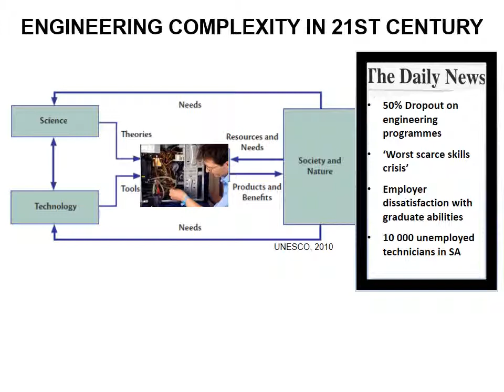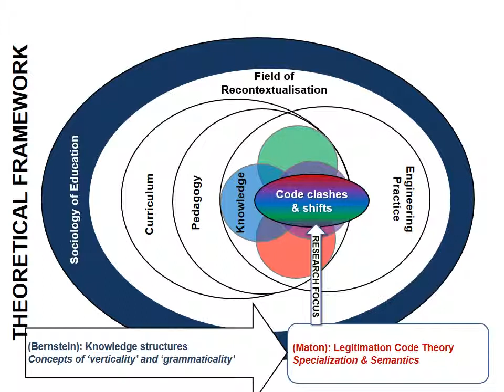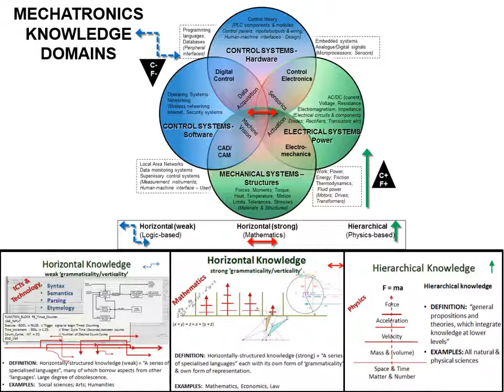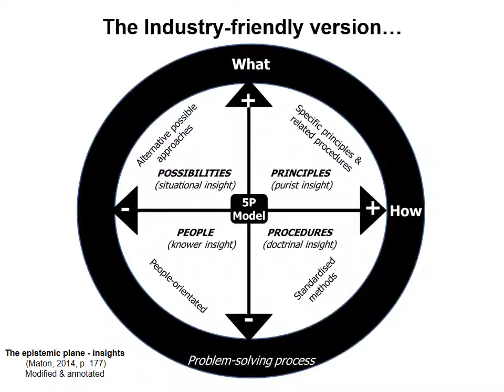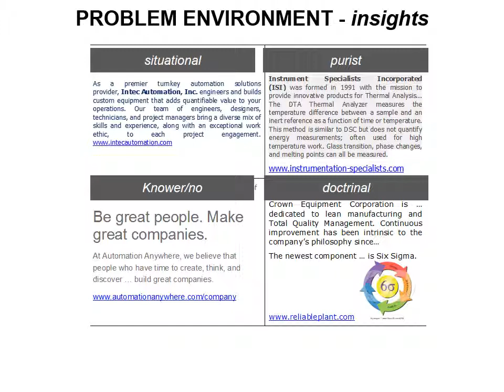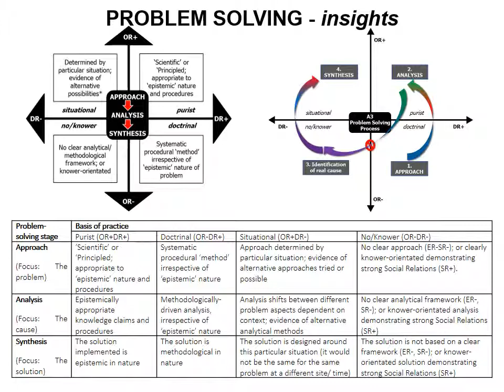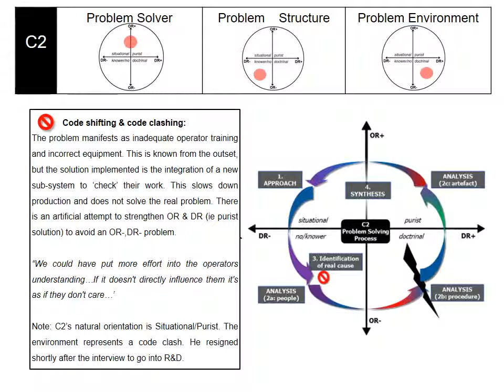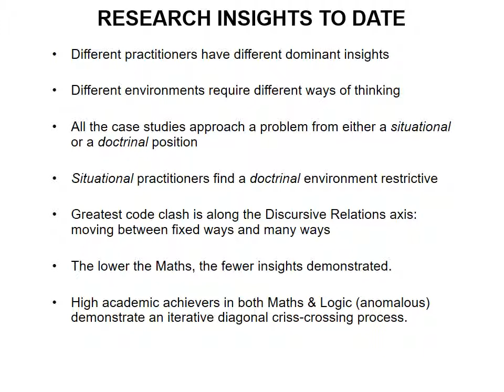Wolff 2015 Insights into Engineering Problem Solving LCT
Using Legitimation Code Theory epistemic relations as an analytical tool to understand engineering problem-solving practices in different industrial contexts.